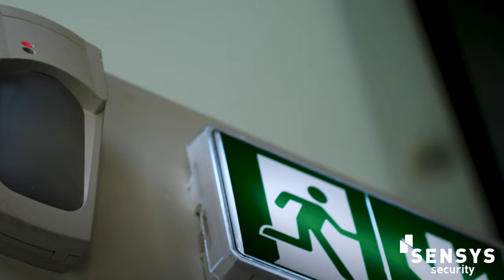SenSys Security - CCTV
SenSys High Definition IP CCTV provides crystal clear and evidential video on live and playback footage. We don’t just record the incident but prevent it with innovative and intelligent video analytics technology that pro-actively sends live alerts to your mobile phone or our monitoring station, so we can issue live audio warnings to deter criminals and trespassers.

With SenSys intelligent QOS (Quality of Service) you can be sure the bandwidth from such services will not affect the quality of other services on your Converged IP network.